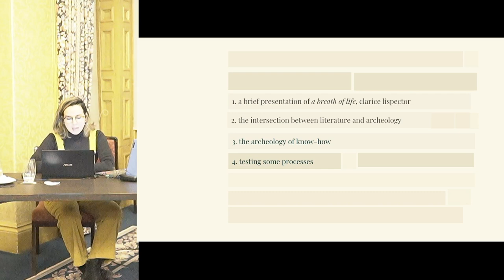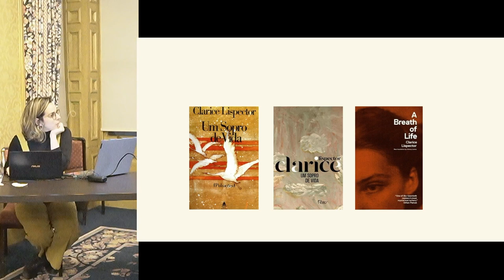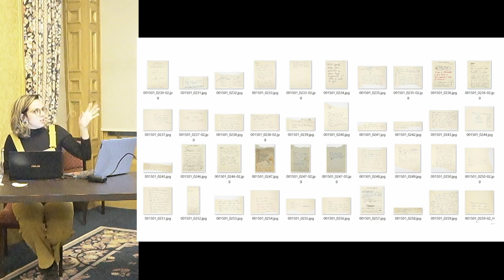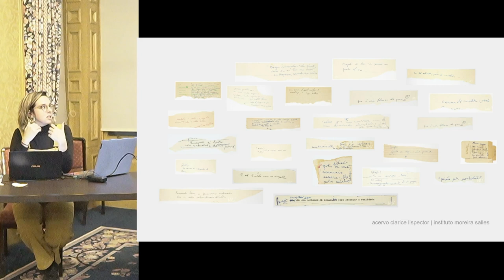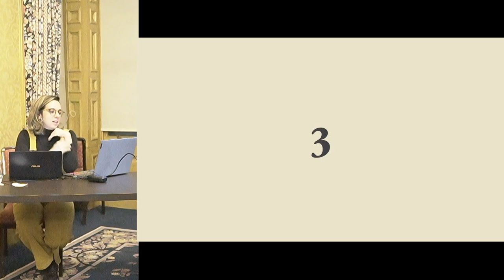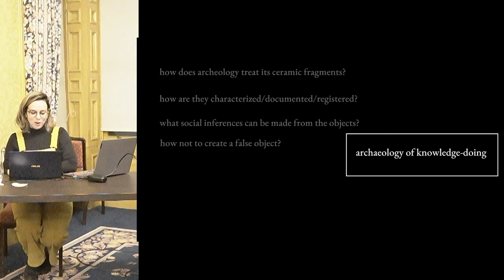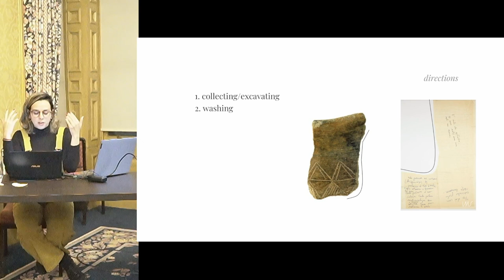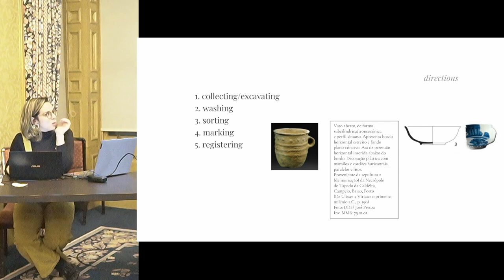Romance in pieces or How literature can borrow from archaeological methods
Elizama Almeida (Museu da Literatura Brasileira)

If, on one hand, archeology has always used literature as a source of information, in another
hand, this paper aims to put Literature and Archeology together from a methodological point
of view: is it possible to apply some archaeological practices to organize a large volume of
fragments of a novel? In literary studies, especially in Genetic Criticism, there is still no
methodology that deals with documents of the creative process as letters, notebooks, fragments,
loose sheets, and so on. It is in this gap that I propose an intersection named "Archeology of
know to do": i.e., dimensions of archaeological practice to deal with manuscripts in literary
archives, through technical-descriptive classification, morphology, and functional and
typological integration. The relation between these areas combined an experience theoretical -
namely the “Analysis of Roman Materials” seminar, at the Faculty of Archeology of the
University of Coimbra - and practical other - on-site research with the manuscripts under the
custody of the Instituto Moreira Salles in Rio de Janeiro. In this case, we are analyzing
fragments of A breath of life (1978), a posthumous novel by Brazilian author Clarice Lispector,
who died in 1977 and left about 700 manuscripts - actually pieces of paper with pieces of
narrative. The dual approach is the seminal point of this intersection between ceramic
fragments and literary fragments. With this research, we investigate how the literaryarchaeological approach seems to offer a basis to better inform the context of literary writing
itself.